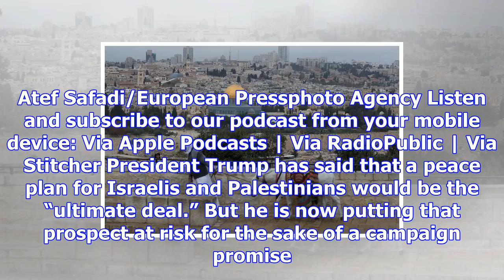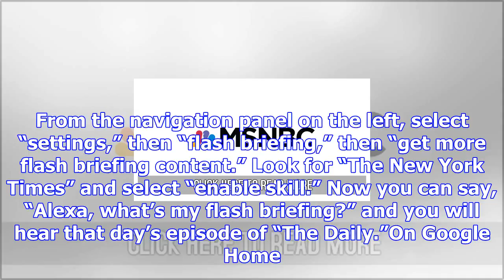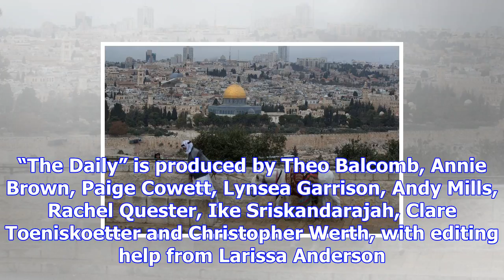Listen to ‘the daily’: jerusalem, and the weinstein machine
A Palestinian man on the Mount of Olives in East Jerusalem, with a view of the Old City, on Wednesda...